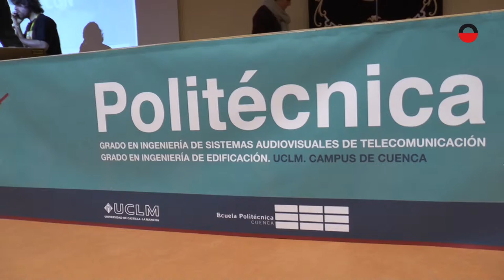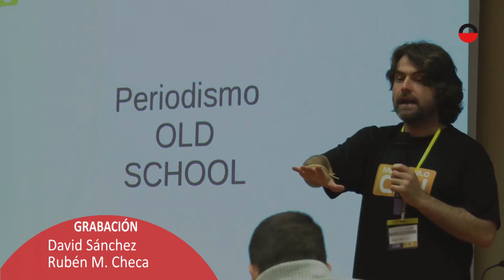Jornadas MorterueloCon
Jornadas interdisciplinares sobre ciberseguridad en el campus conquense de la UCLM.